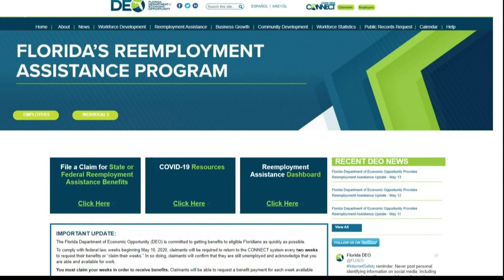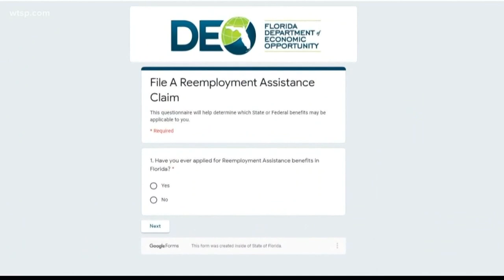DeSantis, recognizing an 'imperfect' unemployment system, says March claimants should be paid by now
The vast majority of people who filed an unemployment claim with Florida's Department of Economic Opportunity have gotten paid, Gov. Ron DeSantis said Tuesday.

It's good news for most, even more so frustrating for others who haven't seen a dollar when they filed back in March. And if a phone call could clear everything up, well, the lines remain busy to this day.

But DeSantis' man in charge to lead the state's unemployment system, Jonathan Satter, let everyone in on a secret: There's a sweet spot, timing-wise, to call about a claim.

Late afternoon, Satter said, but be prepared to sit on the phone for an hour and a half. That's about the average wait time -- one hour and 39 minutes -- to get through to DEO.